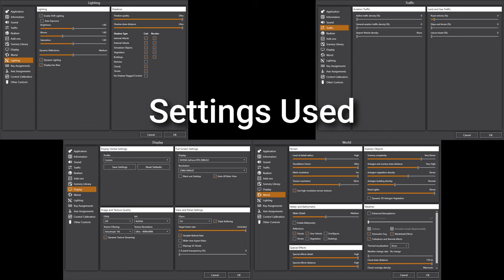First Look at VRAM and Performance between Prepar3D v5.1 & v5.2! PMDG 777 at EGLL & KLAS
Motherboard: ASUS ROG Maximus XI Hero
CPU: Intel i7-9700k (5GHz)
GPU: MSI RTX 2080 VENTUS
RAM: 32GB Corsair Vengeance RGB PRO at 3200MHz
PC Case: Cooler Master MC500

Addons Used in the Video:
PMDG 777-200ER Expansion
Simwings London Heathrow Pro
FlyTampa Las Vegas
FSDreamTeam GSX Level 1 & 2
ORBX FTX Global Base, Vector & Open LC